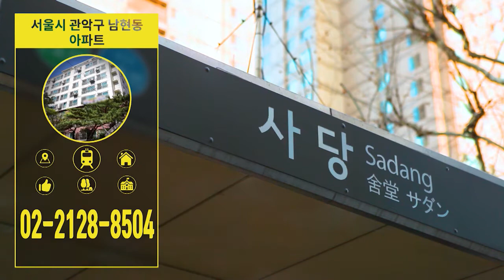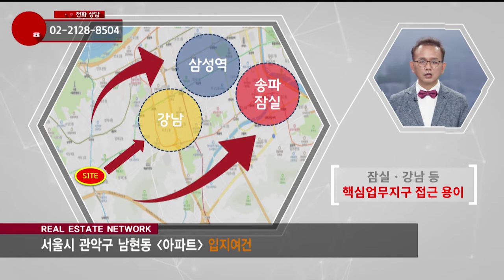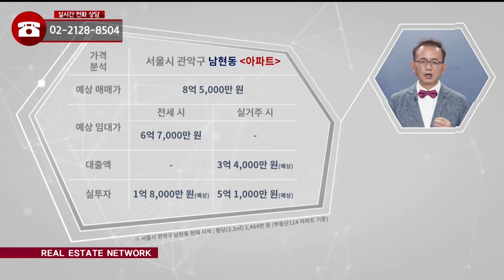부동산네트워크 : 풍부한 교통 호재로 미래가치 상승! ‘서울시 관악구 남현동 아파트’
서울시 관악구 남현동 아파트

[투자포인트]
▶ 2.4호선 사당역 도보 이용 가능
▶ 잠실, 강남 등 핵심업무지구 접근 용이
▶ 사당이수업무지구 복합환승센터 개발 사업